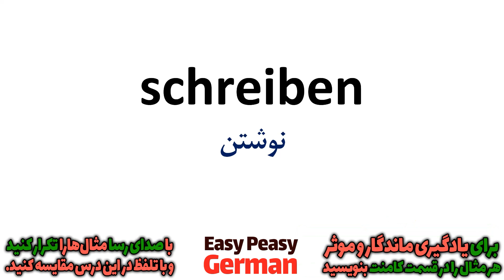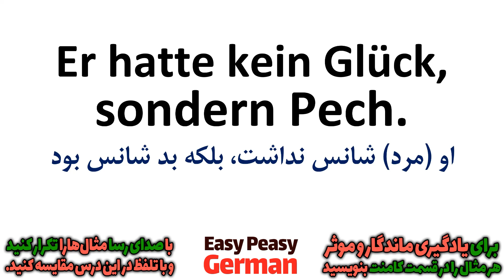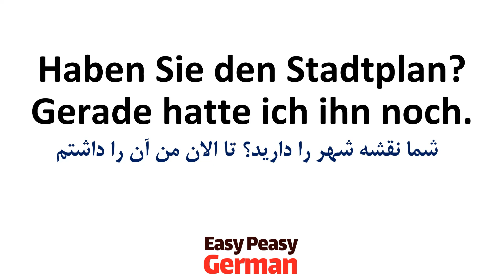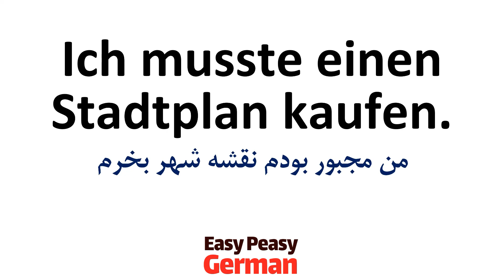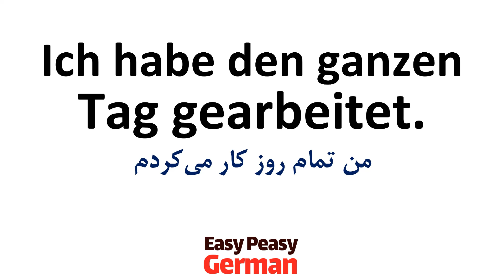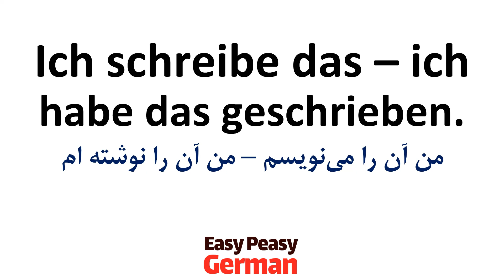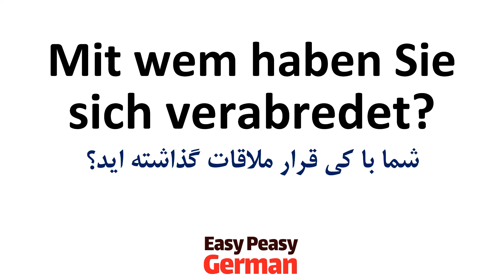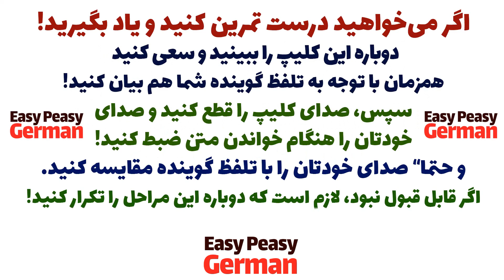همین الان شروع کن و با درسهای رایگان آلمانی در 20 روز رو برنامه یادگیریت کن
در این سری از درسهای یادگیری و آموزش آلمانی در 20 روز
درسها و ویدیوهای آموزش آلمانی به صورت فشرده برای دوستانی
که می‌خواهند به سریعترین شکل و با برنامه ریزی فشرده از درسهای رایگان آموزش آلمانی
استفاده کنند تهیه شده است و در این سری از آموزش آلمانی
امیدواریم با تمرین طبق روشهای بیان شده رشد خوبی در یادگیری زبان المانی داشته باشید